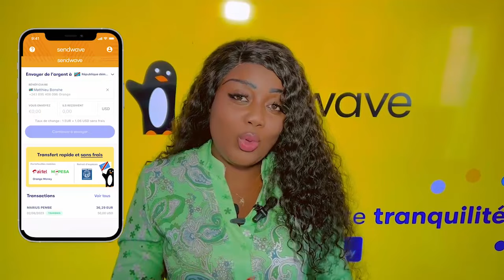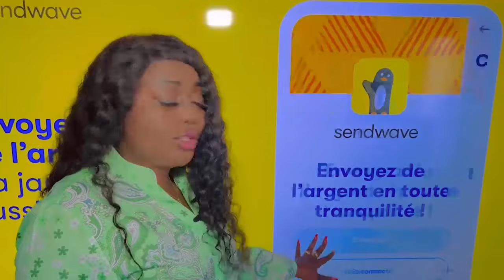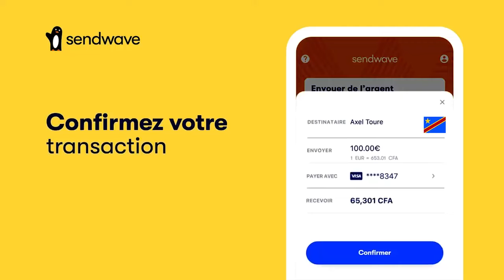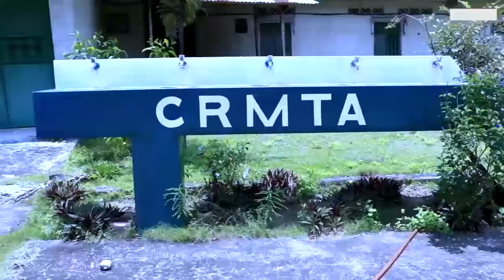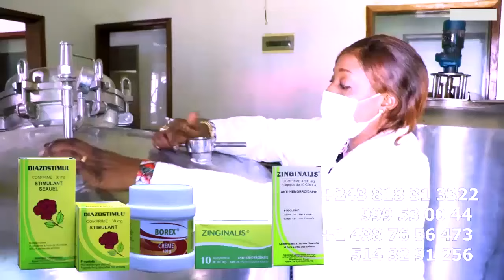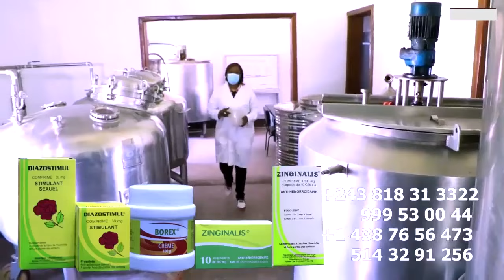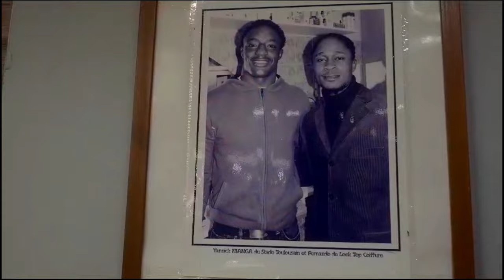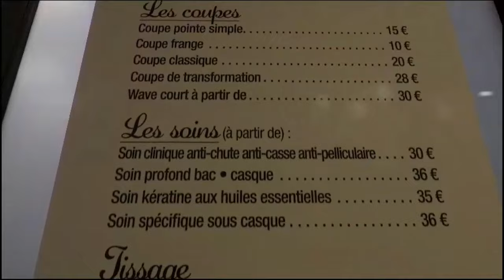FALLY VEUT La PEAU DE INNOSS'B Et REBO Ba DEMENTIR Cause Ya HUMILIATION Na BRAZZA Chez Ba WARRIORS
FALLY IPUPA VEUT La PEAU DE  INNOSS'B Et REBO Ba DEMENTIR Cause Ya HUMILIATION Na BRAZZA Chez Ba WARRIORS